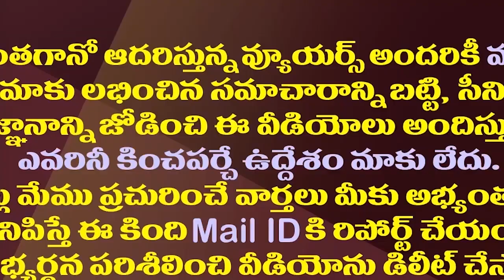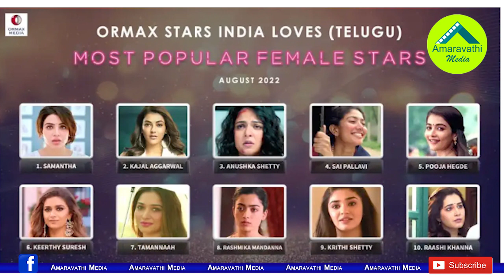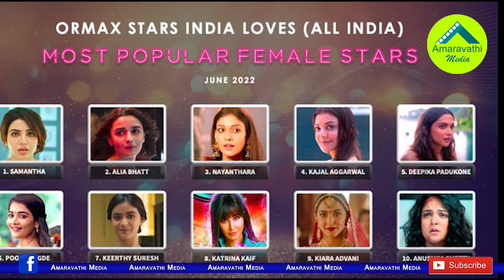తెలుగు హీరోల్లో టాప్ ప్లేస్ లో ఎవరున్నారో తెలుసా?| Four Mega Heros In Top Ten Telugu Male Stars